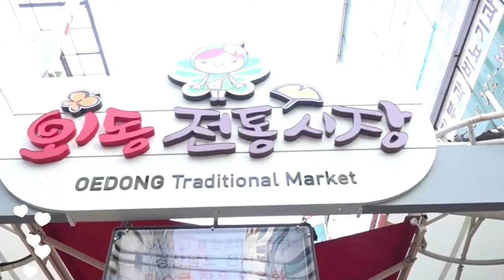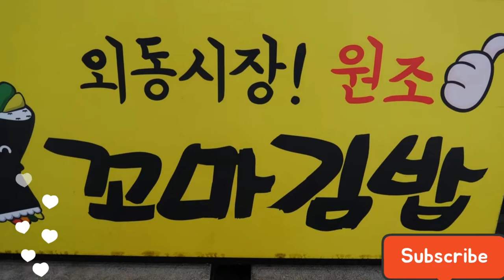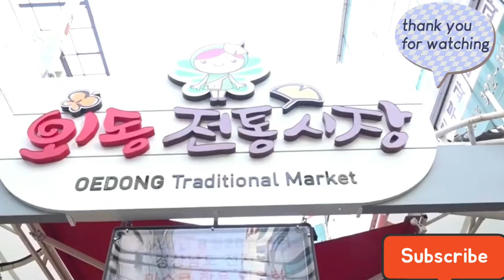KOREAN TRADITIONAL MARKET#gimhae OEDONG!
Korean traditional market#gimhae oedong! Pork belly ~삼겹살, steak, daming ulam!Korean food!